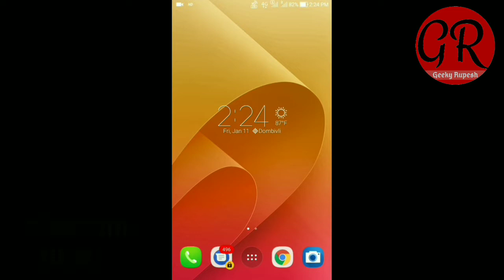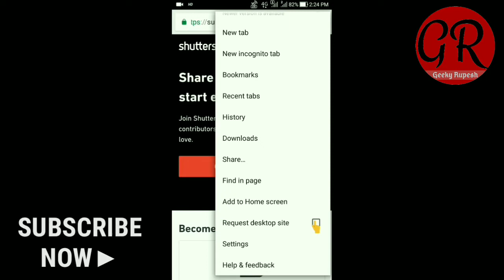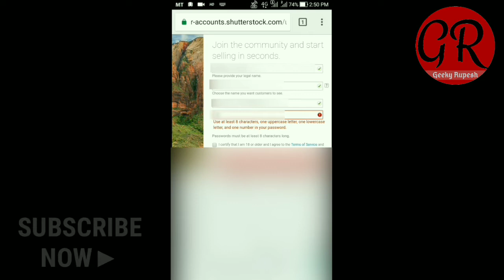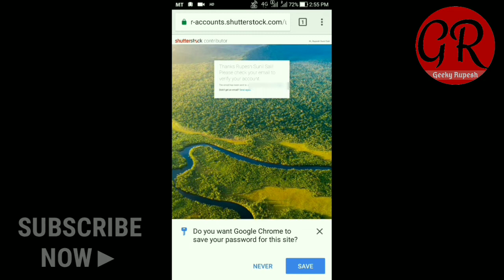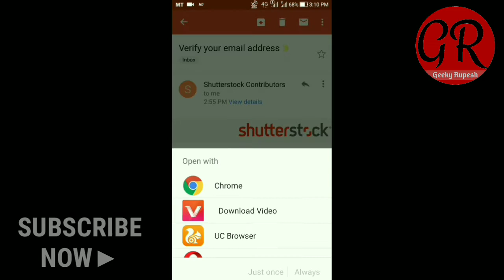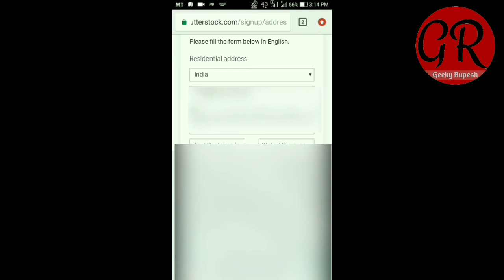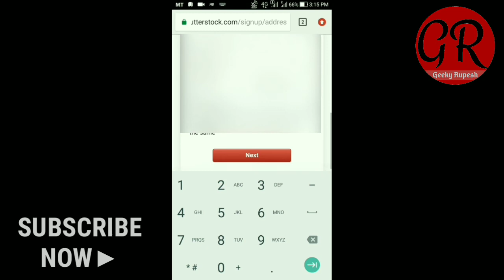How to Create Shutterstock Contributor Account using Android(in hindi)| Sell photos n earn money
How to Create Shutterstock Contributor Account using Android in hindi (हिंदी में)

Shutterstock is one of the popular website through which you can upload n sell your photos online and earn money by opening up contributor account.
This video will show you how to create Shutterstock contributor account using any Android Smartphone.

Tags-
how to open shutterstock contributor account, open contributor account using android phone, step by step procedure for opening contributor account, latest 2019,trending, how to earn money 2019, sell photos online and earn money, 2019, latest android tricks 2019